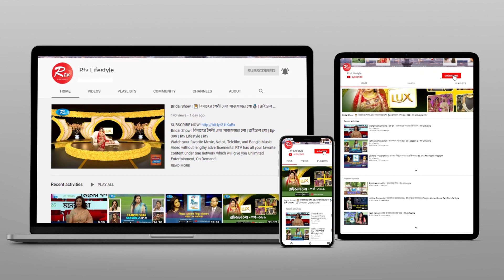ইয়োগা করলে কি শরীরের ওজন কমে? Benifit of Yoga | Rtv Lifestyle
ইয়োগা করলে কি শরীরের ওজন কমে?
Program: নিজের নামেই হোক পরিচয়
Yoga

Yoga is essentially a spiritual discipline based on an extremely subtle science, which focuses on bringing harmony between mind and body. It is an art and scince of healthy living. The word 'Yoga' is derived from the Sanskrit root 'Yuj', meaning 'to join' or 'to yoke' or 'to unite.

Yoga improves strength, balance and flexibility.
Yoga helps with back pain relief.
Yoga can ease arthritis symptoms.
Yoga benefits heart health.
Yoga relaxes you, to help you sleep better.
Yoga can mean more energy and brighter moods.
Yoga helps you manage stress.

- Team RTV